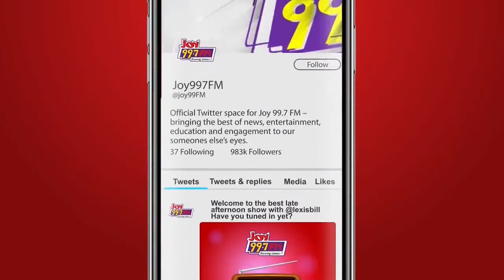NoToGalamsey: Brace Yourself For OrganizedLabour Actions - Gyampo Alerts